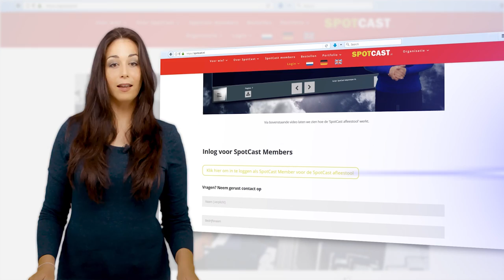Met SpotCast houd je de regie. SpotCast productvideo's maken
SpotCast Videoservice voor nieuwe videomarketing

# Productvideo
# Productvideo's
# Online Productvideo
# Online Productvideo's
# Online Productvideo produceren
# Online Productvideo's produceren
# Infovideo
# Infovideo's
# Infovideo maken
# Infovideo's maken
# Online Infovideo
# Online Infovideo's
# online infovideo maken
# online infovideo's maken
# Productvideo maken
# Productvideo's maken

Geproduceerd door SpotCast.nl, uw video-afdeling voor productvideo's, informatievideo's, bedrijfsfilms

add_user=spotcastnl